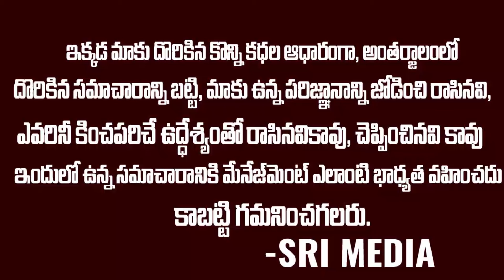లోన్ అప్స్ వాళ్ళు బెదిరిస్తే ఇలా ఒక్క కేసు ఫైల్ చేయండి.. Advocate Kishore | Loan apps Scam SriM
Watch ► లోన్ అప్స్ వాళ్ళు బెదిరిస్తే ఇలా ఒక్క కేసు ఫైల్ చేయండి.. Advocate Kishore | Loan apps Scam SriM